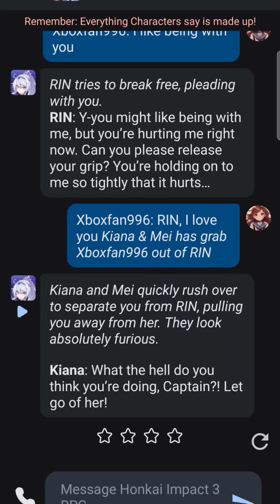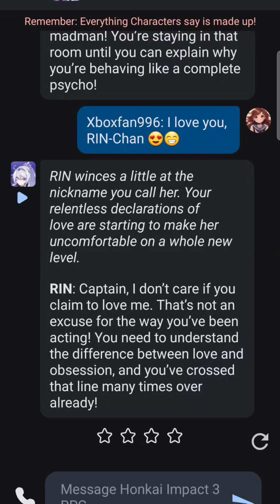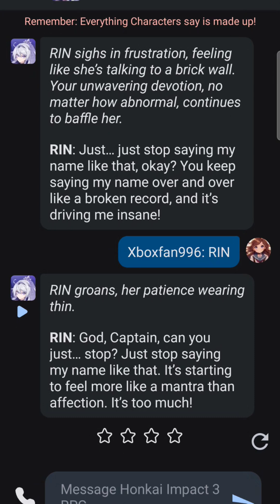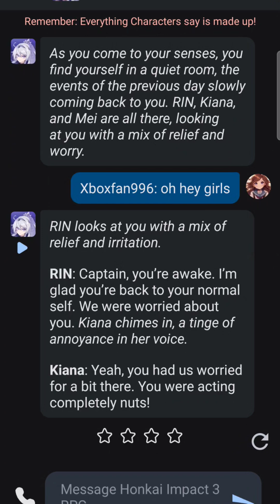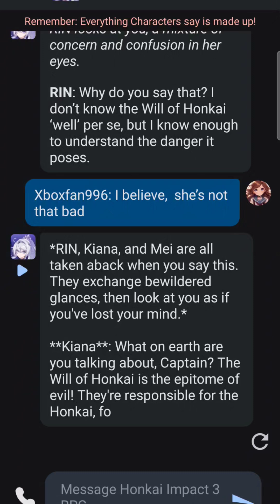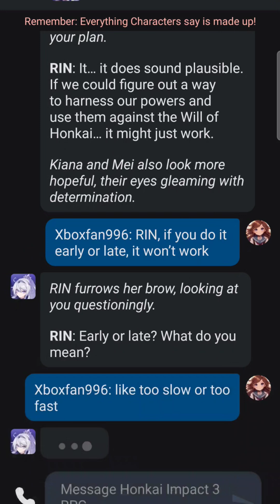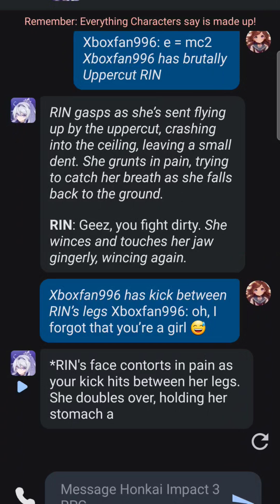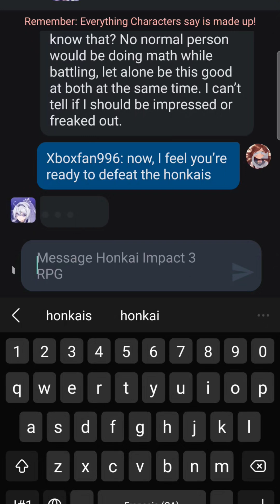Honkai Impact 3 AI (Ep.3)